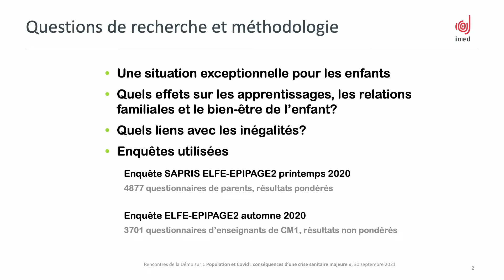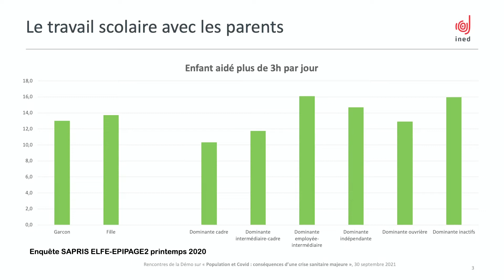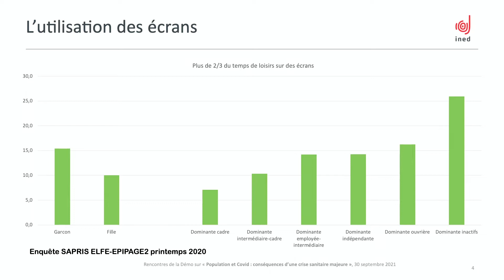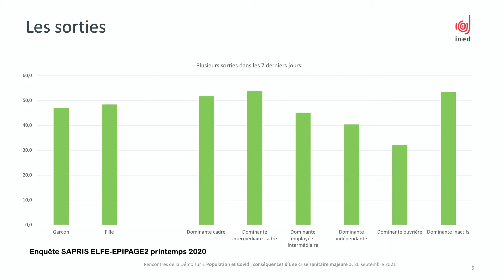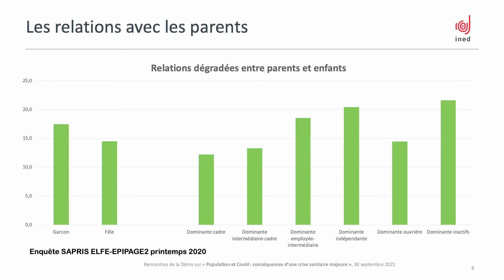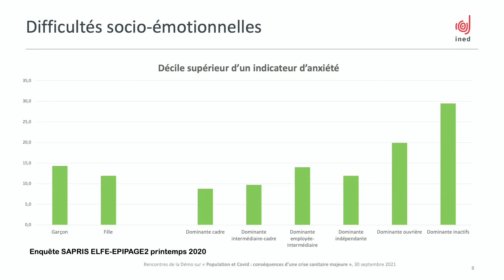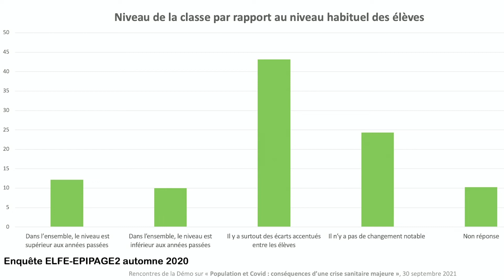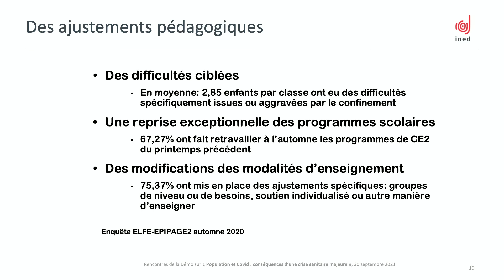The impact of lockdowns on children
by bertrand Geay - Elfe